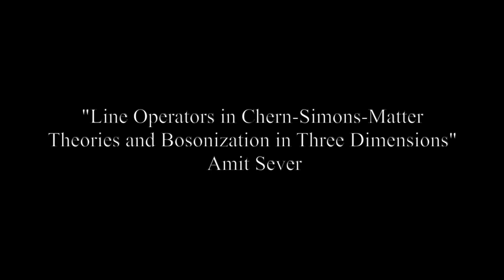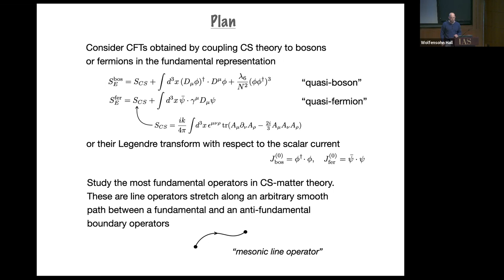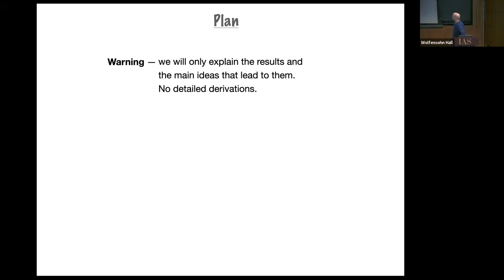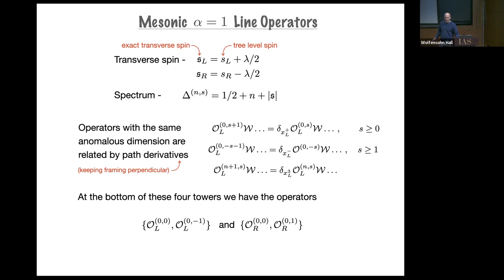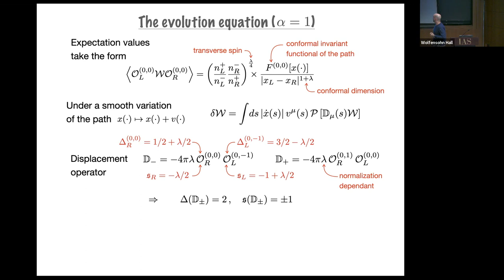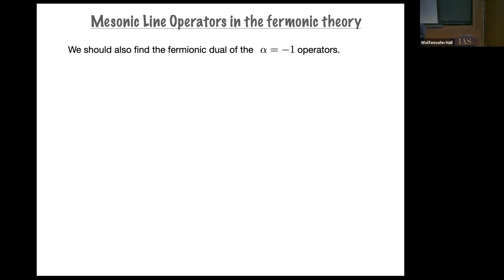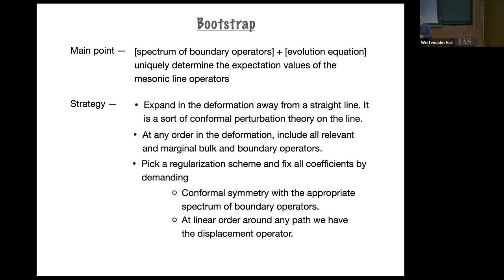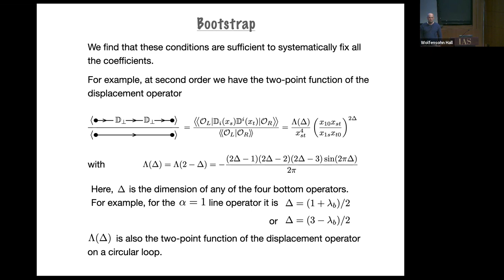Line Operators in Chern-Simons-Matter Theories and Bosonization in Three Dimensions - Amit Sever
Topic: Line Operators in Chern-Simons-Matter Theories and Bosonization in Three Dimensions
Speaker: Amit Sever
Date: April 18, 2022

We study Chern-Simons theories at large N with either bosonic or fermionic matter in the fundamental representation. The most fundamental operators in these theories are mesonic line operators, the simplest example being Wilson lines ending on fundamentals. We classify the conformal line operators along an arbitrary smooth path as well as the spectrum of conformal dimensions and transverse spins of their boundary operators at finite 't Hooft coupling. These line operators are shown to satisfy first-order chiral evolution equations, in which a smooth variation of the path is given by a factorized product of two line operators. We argue that this equation together with the spectrum of boundary operators are sufficient to uniquely determine the expectation values of these operators. We demonstrate this by bootstrapping the two-point function of the displacement operator on a straight line. We show that the line operators in the theory of bosons and the theory of fermions satisfy the same evolution equation and have the same spectrum of boundary operators.